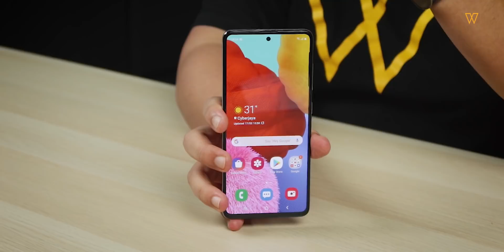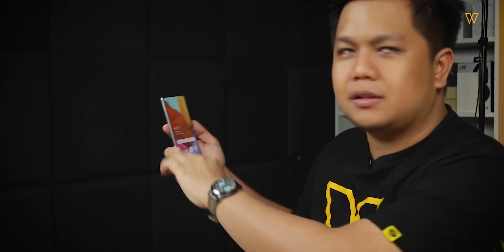Unboxing Samsung Galaxy A51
Samsung menyambung legasi siri pertengahan mereka dengan melancarkan Samsung Galaxy A51. Menggunakan cip pemprosessan Exynos 9611, RAM 6GB, storan dalam sebesar 128GB dan dimuatkan kapasiti bateri 4000mAh.

Apa yang menarik pada siri A51 yang samsung bawakan kali ini? ini unboxing dari Wiser.MY.